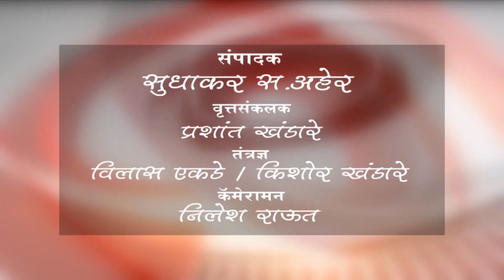बुलडाणा - रामनाम जप संकल्पपूर्ती यज्ञ सोहळा उत्साहात